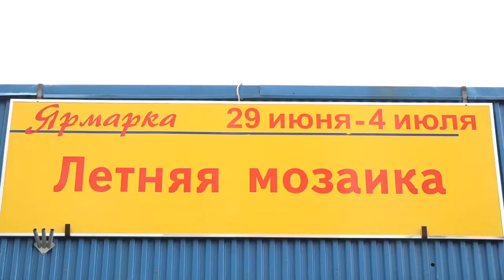Ярмарка «Летняя мозаика»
Одинцово - ЭКСПО приглашает жителей и гостей округа на ярмарку «Летняя мозаика». С 29 июня по 4 июля здесь можно приобрести товары сезонного ассортимента от лучших отечественных производителей. Мы успели заглянуть.